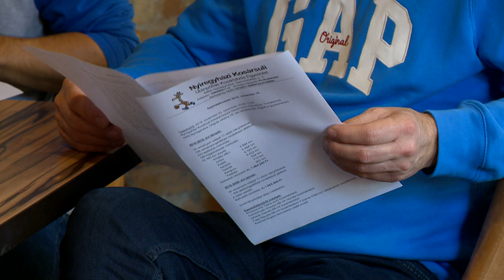Toborzót tart az NYKS - Kölcsey Televízió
Tizenegy edző irányításával huszonhat csapatot versenyeztet ebben a szezonban Nyíregyházi Kosársuli. Ezt a számot szeretnék növelni, ezért szombat délelőtt toborzóval egybekötött nyílt napot tartanak a Szent Imre gimnázium csarnokában. A résztvevők 14 órától megnézhetik az NYKS-Tatai SE fenőtt amatőr NB I-es mérkőzést is.